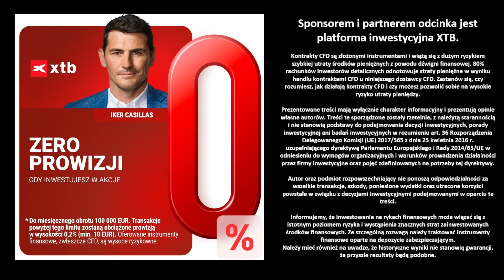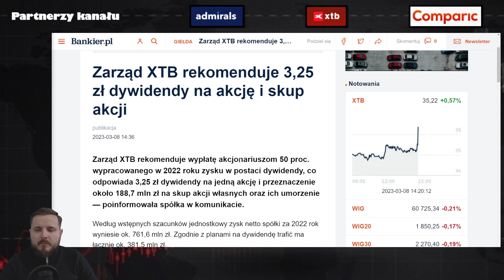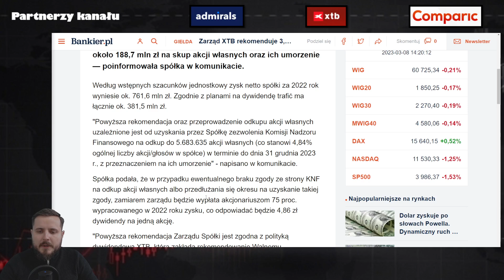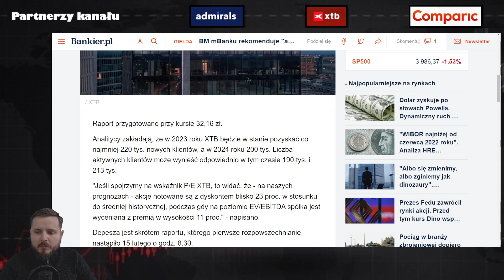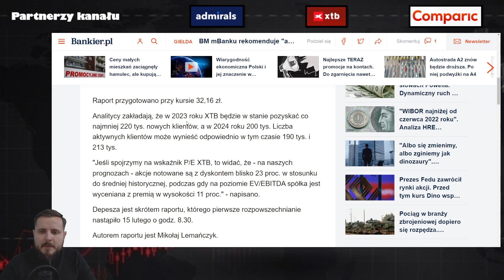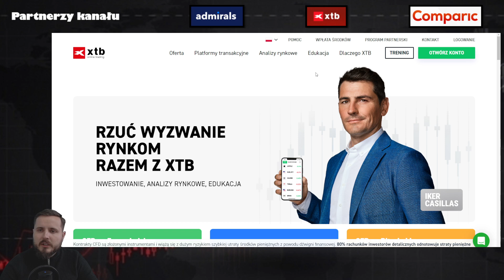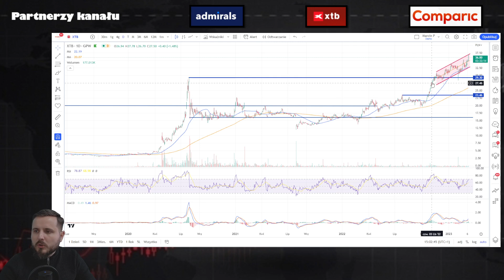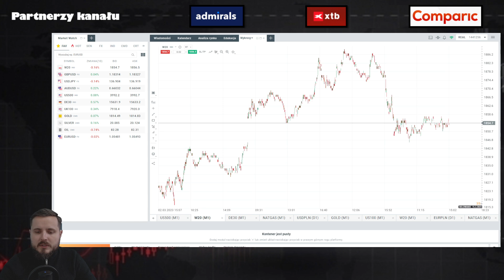XTB przeznaczy SETKI milionów złotych na dywidendę i skup akcji! Odc. 46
💥 INWESTORZE! Załóż konto w XTB i ZACZNIJ INWESTOWAĆ!
💥 INWESTORZE! Załóż konto w Admirals i zyskaj dostęp do szerokiej oferty!
🤝 Partnerem odcinka jest Comparic!
Wyjaśnienie XTB
Wyjaśnienie Admirals
Inwestowanie wiąże się z ryzykiem i nie jest odpowiednie dla wszystkich inwestorów. Kontrakty CFD są złożonymi instrumentami i wiążą się z dużym ryzykiem szybkiej utraty środków pieniężnych z powodu dźwigni finansowej. 80% rachunków inwestorów detalicznych odnotowuje straty w wyniku handlu kontraktami CFD u niniejszego dostawcy. Upewnij się, czy rozumiesz, jak działają kontrakty CFD, i czy możesz pozwolić sobie na wysokie ryzyko utraty pieniędzy.

Niniejsza treść przekazuje jedynie informacje ogólne i nie powinna być traktowana jako porada handlowa lub inwestycyjna ani osobiste zalecenia. Wszelkie informacje dotyczące wyników inwestycji w przeszłości niekoniecznie gwarantują przyszłe wyniki. Admirals nie ponosi odpowiedzialności za jakiekolwiek straty, które może ponieść inwestor, bezpośrednio lub pośrednio, jako wynik inwestycji opartych na jakichkolwiek informacjach zawartych w tej treści.